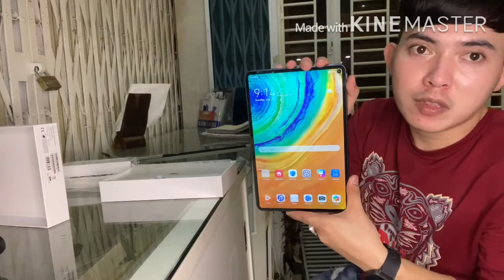Unboxing and Review Huawei Matepad Pro $699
Vantha Phone Shop

Thank!!!

✍🏻 ហាង យើង មាន លក់ ទូរស័ព្ទ គ្រប់ ម៉ូត iPhone, Samsung, OPPO , Vivo, Huawei, Redmi, Realme and all kinds of mobile phone accessories and also have all kinds of mobile phone repair service

✍🏻 Our shop sells SIM cards and scratch cards for all Smart, Cellcard, Metfone, Seatel

🙏🏻 Welcome to Shop Vantha Mobile Phone, our shop is located at: ចូល Entrance through Metfone, Street 3, west, about 150m 📍 East of X4 football table, about 50m, Battambang city, Battambang province 📍 Green OPPO logo